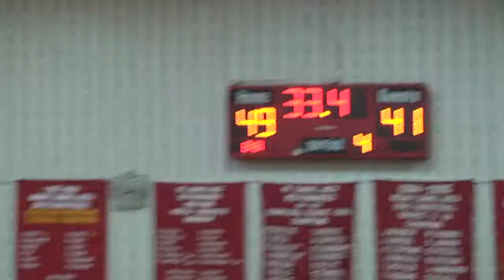2019 MCA VBB v Southern Columbia District IV Semi-Finals Highlights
MCA Boys Basketball Highlights vs S. Columbia Area on Feb. 21-2019